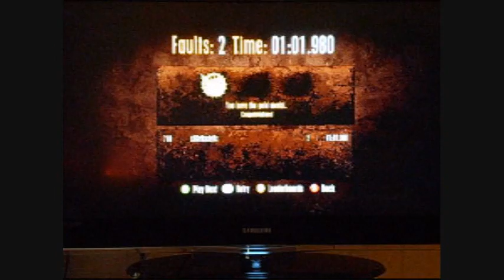TRAILS HD Difficulty HARD